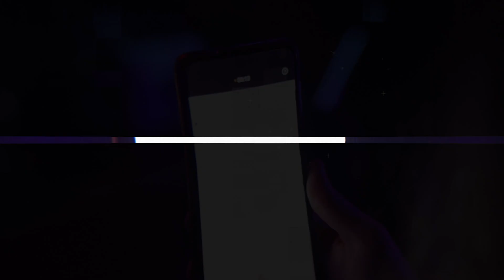Crossfaith & Morbid Death - Azorean Metal Report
Testemunhe a ressurreição do metal no coração dos Açores com uma noite que ficará gravada na história! Bandas lendárias como os Crossfaith e os Morbid Death incendiaram o palco do icônico Teatro Ribeiragrandense.

Esta é a celebração de uma comunidade unida pelo amor à música pesada.

A equipa do Azorean Metal esteve lá para vos trazer imagens de uma noite sempre pelo ar!